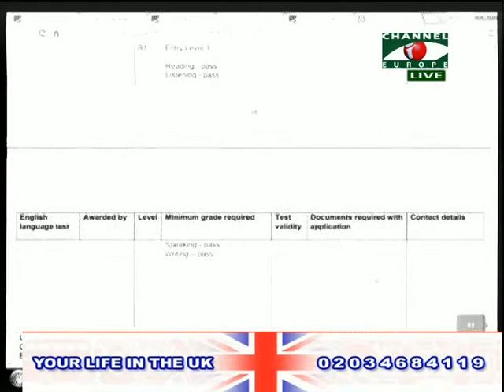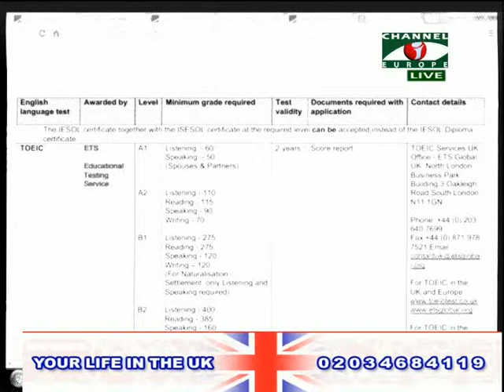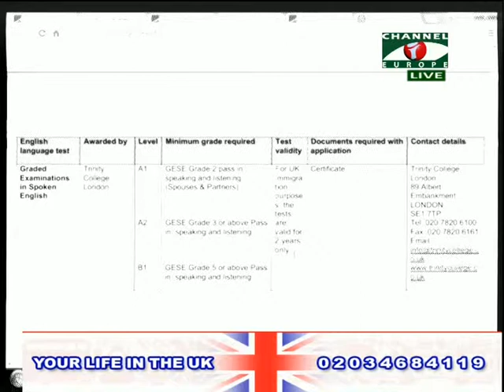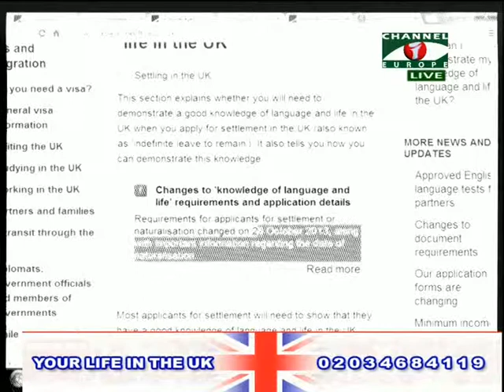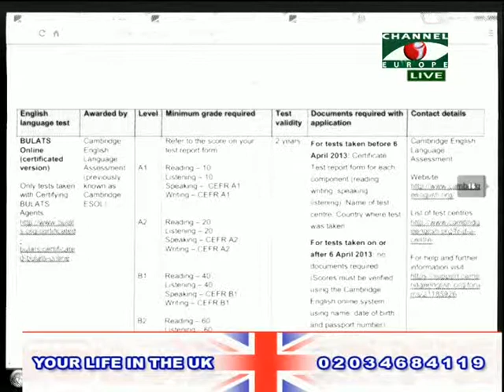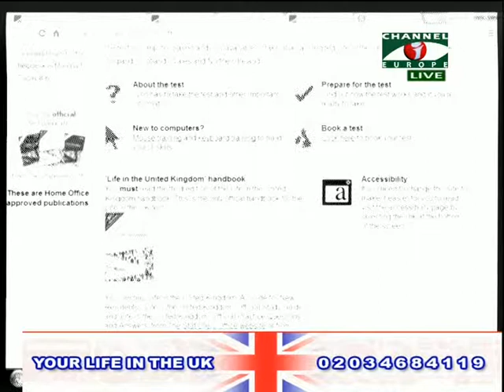Your Life in the UK 281113 1B